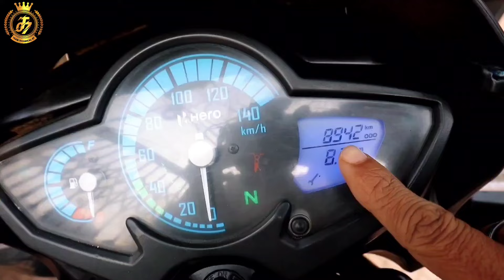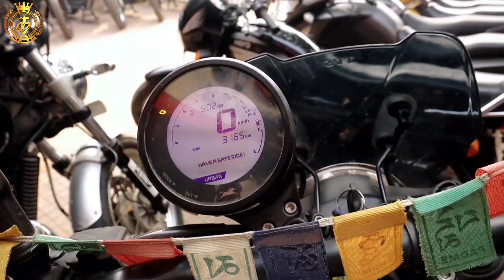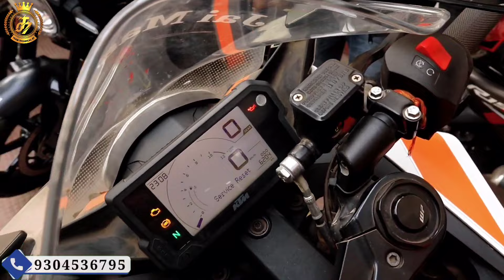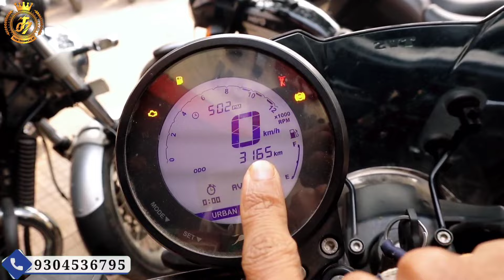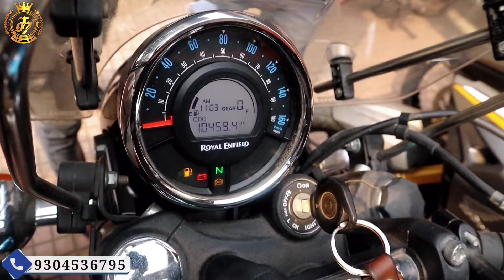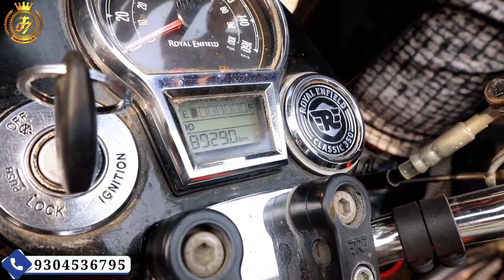Cheapest Second hand bike Market in Patna || Used Bike Sale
Today We're in patna's most famous second hand Bike shop Rajeev Motor
👉 *Shop Address* :- 👇👇👇
        Opp taramandal , near action showroom,Patna 800001

Second hand bike in bihar
Second hand bike patna